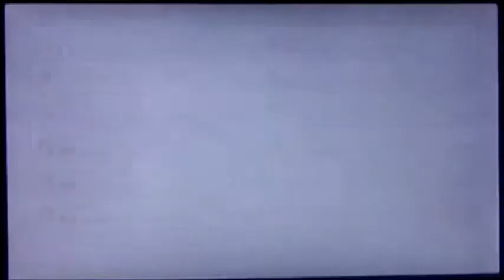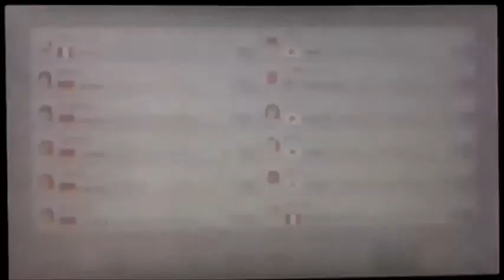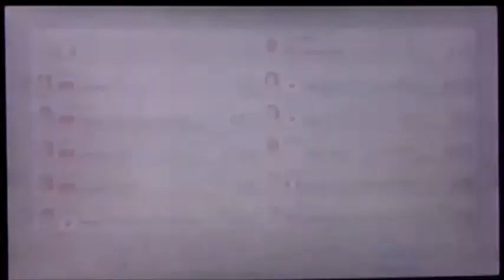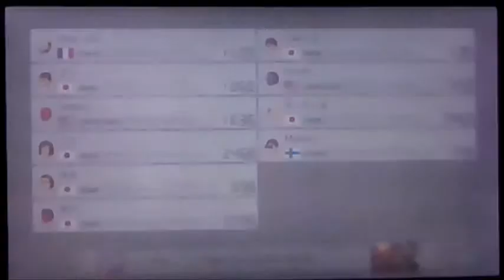Wednesday Wheels | Mario Kart 8 Deluxe - Episode 07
Let's get those engines started!